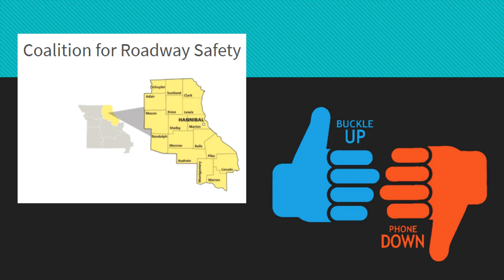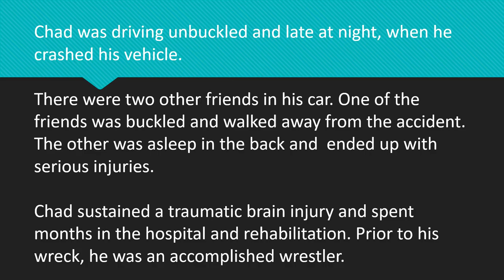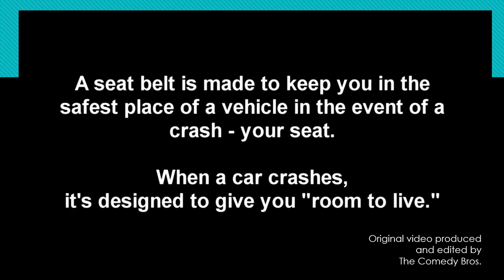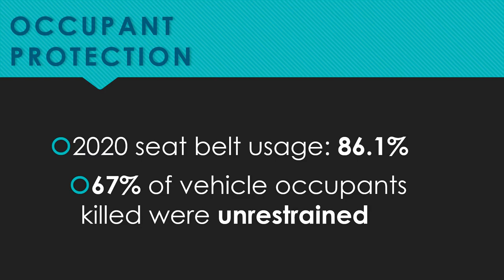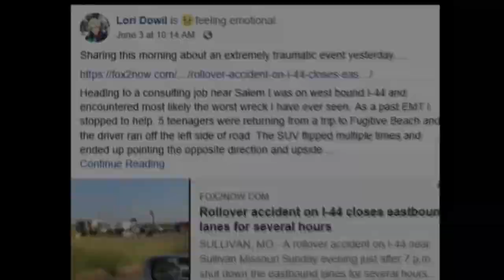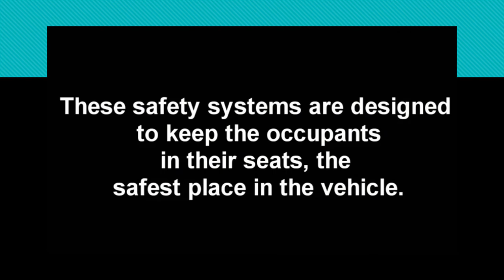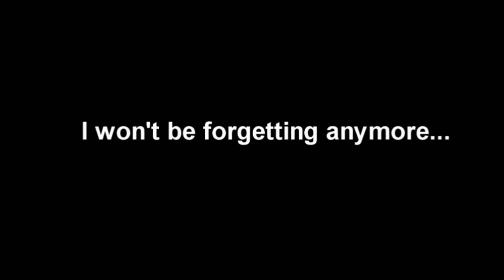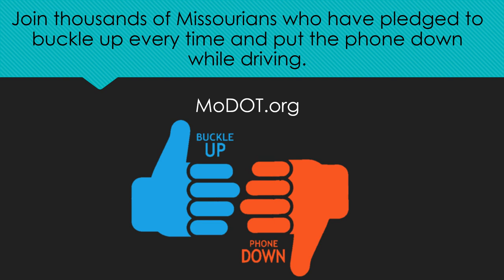Seat Belts Save Lives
Two survivors and one eye witness to crashes where seat belts were not worn.  Buckle up, every time.